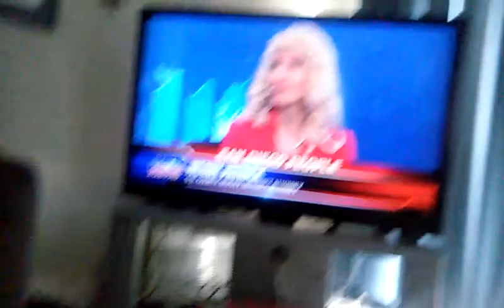PAVING GREAT FUTURES & HUGS & BAGS KUSI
Free em All